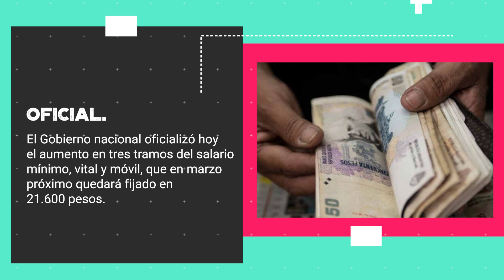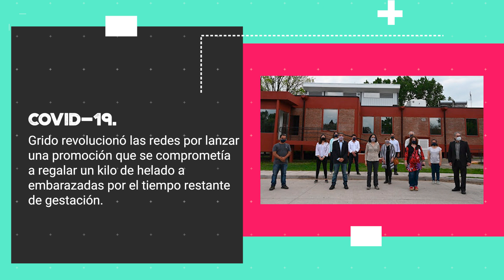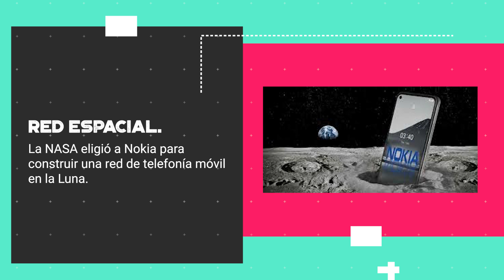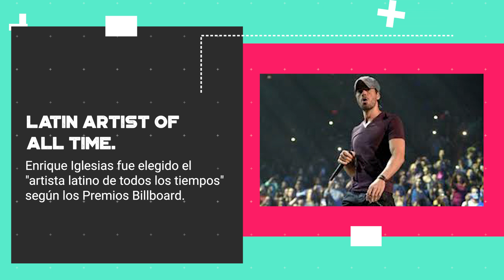Ijuuuuuu. volvió el agua!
Volvió el informativo más entretenido de la república!